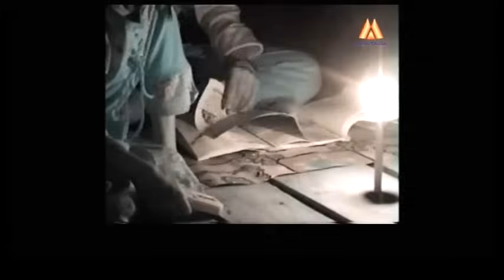Gambus Muna - Namisino Anahi Moelu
Gambus berikut merupakan gambus dari Daerah Muna, Gambus muna dan gambus buton tengah hampir tidak ada perbedaan. Perbedaanya sangat tipis sekali. Dengan melihat video ini dan anda bandingkan dengan video Gambus Buton Tengah anda akan bisa membedakanya. Hampir tiap daerah yang ada di daratan Pulau Muna punya ciri khas sendiri dalam musik gambus. Video ini Hanya sebagai media untuk memperkenalkan gambus muna. Semoga kita semakin mencintai musik budaya daerah kita.

Video aslinya lebih bagus dari video ini, Video yang saya upload resolusi gambarnya sengaja saya kurangi.